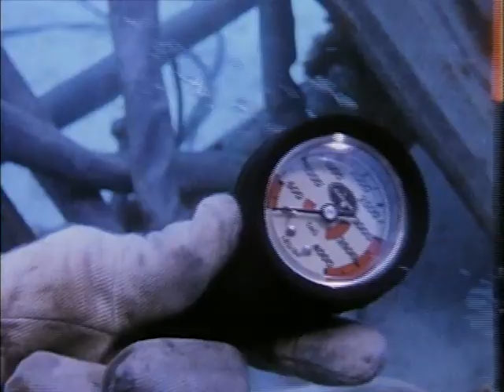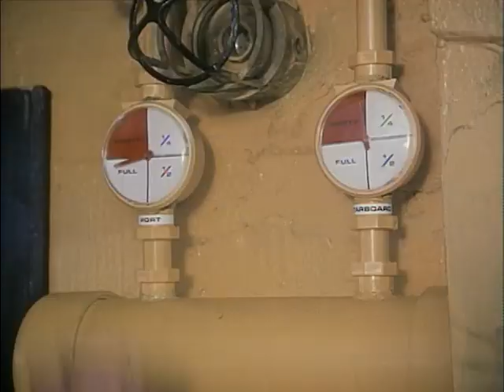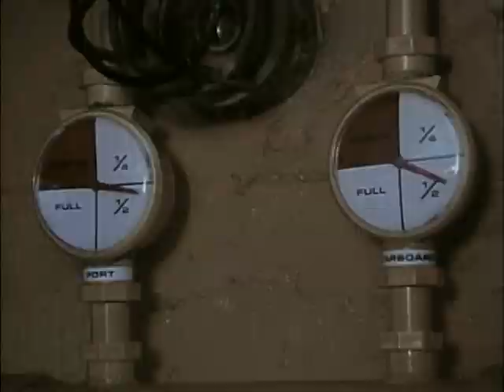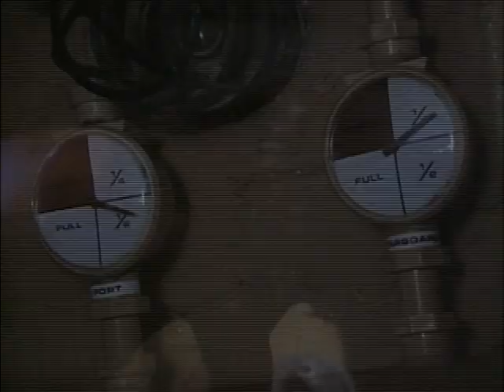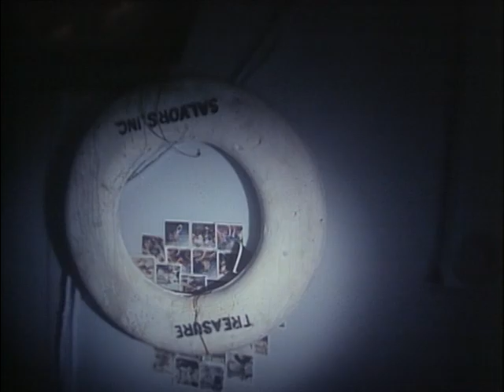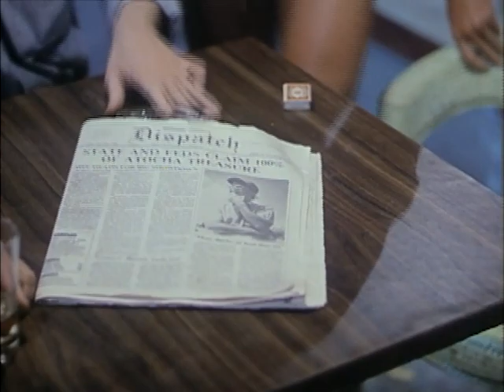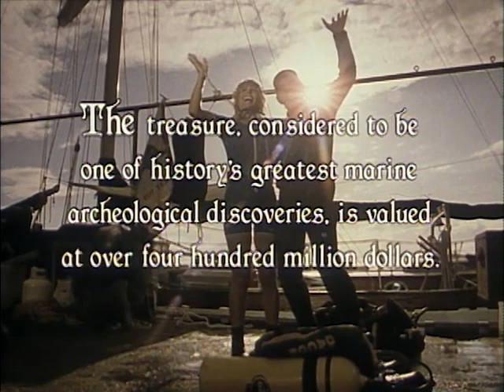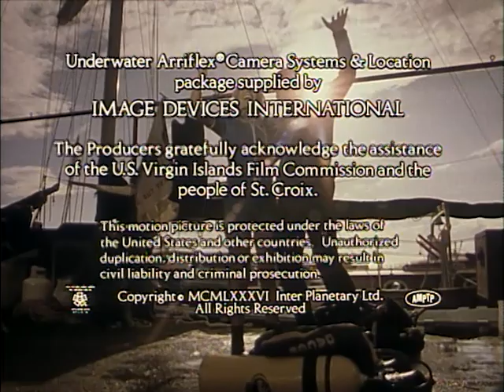DREAMS OF GOLD: THE MEL FISHER STORY | Full FAMILY DRAMA Movie BASED on TRUE STORY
Fans of October Sky cannot miss this moving family drama movie. The true story of treasure hunter Mel Fisher, who spent much of his life - and his fortune - hunting for sunken Spanish treasure galleons off the coast of Florida.

Dreams of Gold: The Mel Fisher Story (1986)
Genres: Family, Drama